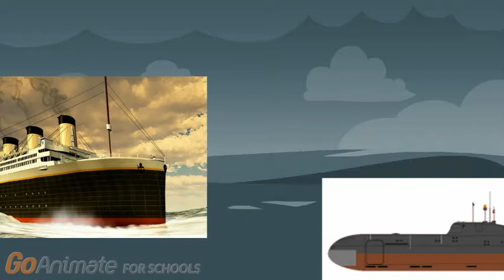BACK TO THE PAST